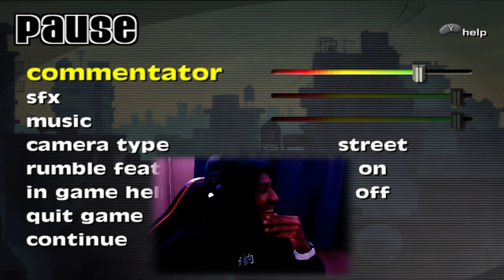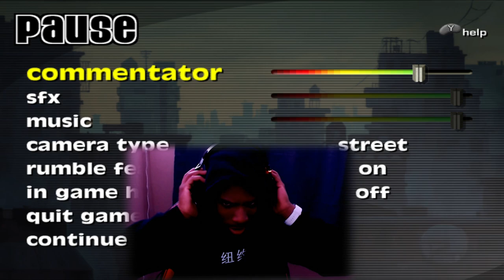Playing with the Balloon Ball was a Mistake | NBA STREET VOL 1 City Circuit Hard Mode #7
comment ya goofballs